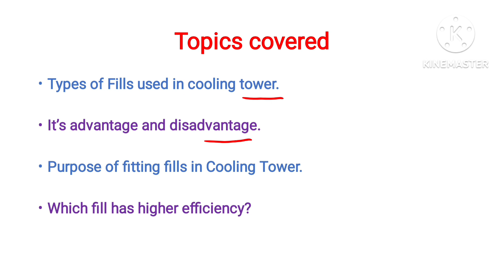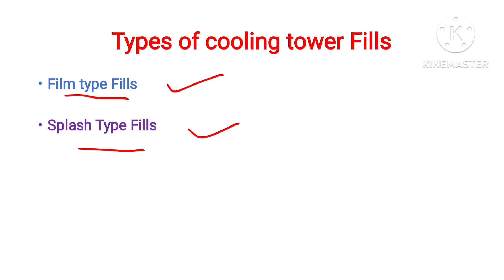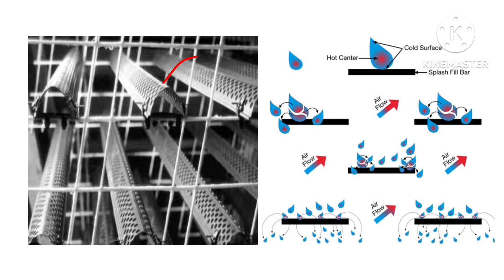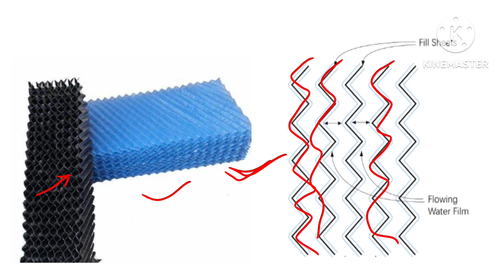[Hindi] Types of Cooling Tower Fills and it's advantages and disadvantage.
This is tutorial video regarding types of cooling tower fills and it's advantages and disadvantage in Hindi language in detail.

Also explained the concept and purpose of fitting fills in Cooling Tower.